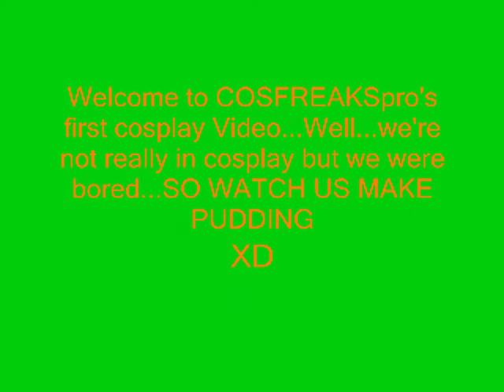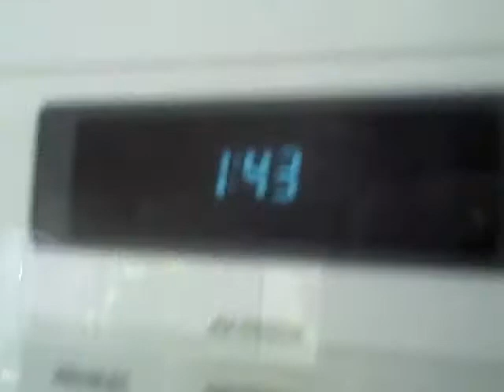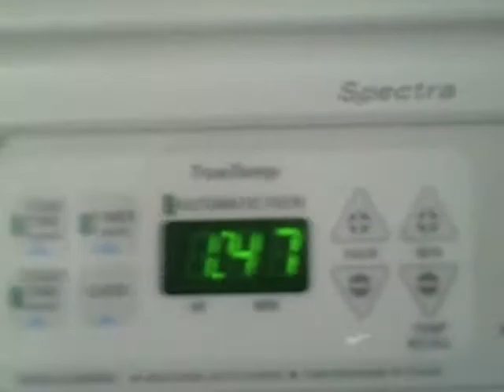Reno and Rukia Make Jello Pudding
This will be COSFREAKSpro's first official random cosplay video.
Reno and Rukia decide to join forces and make jello pudding.

There are only two members of COSFREAKS because the others weren't around.
Please excuse the lame camera handling because our actual camera man was busy that day so Reno had to do it...

We're both in casual cosplay since we didn't have our full costumes ready.

Our apologies x3